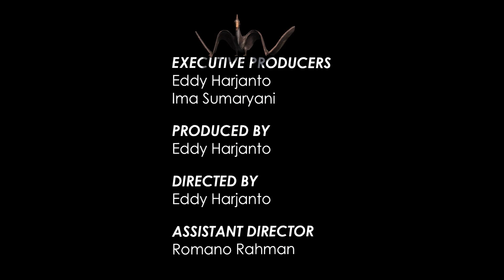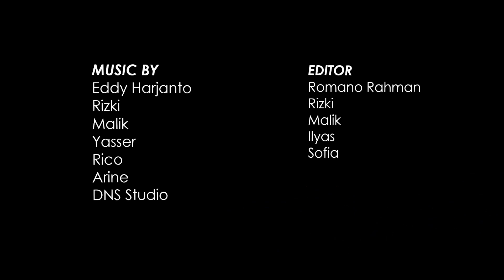Serial TV Dinosaurs Story - King Off Jurassic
TV Series by DNS Animation Studio.

Title         : Dinosaurs Story
Type        : 3D Animated Film
Gen Re    : Children and Family Movie
Category : Science fiction
Duration : 5 minutes
Format     : HD
Language : Character (Animal Expression)
Episode    : 24 Episodes
Production: DNS Animation Studio
Director    : Eddy Harjanto
Producer   : Eddy Harjanto
Synopsis   : A film about the life of Dinosaurs in the Jurassic Age.
                   Stories about Tyrex, Raptor, Stegosaurus and others.
                   Setting the original life in the Jurassic era with natural forests and
                   fantasy.